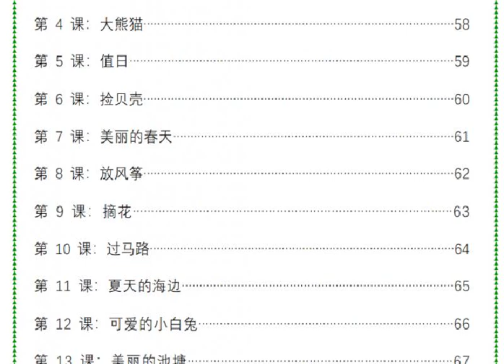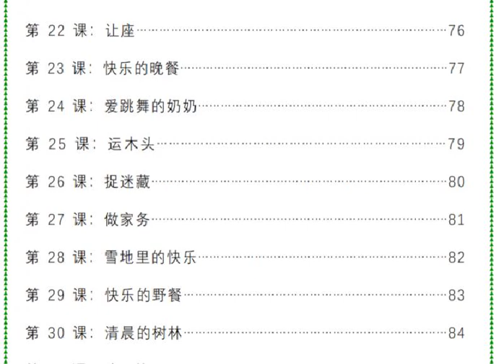【001768】【小学语文】青禾课堂：《看图写话》第1－3阶（一二年级）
【年级】三年级|二年级|一年级
【难度】小学基础
【80节】青禾课堂看图写话！适合幼小衔接和一二年级，为作文打牢基础~

2023年4月更新：
⭕️  微信公众号：学爸优选